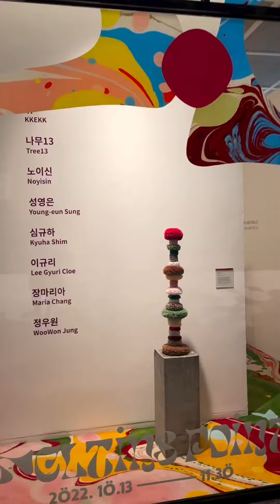하겐다즈와 롯데갤러리와 함께했어요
오랫동안 준비했던 작품을 소개 드립니다.
하겐다즈와 함께한 새로운 성영은 작가의 아트의 세계로 여러분을 초대합니다.
🎨하겐다즈 아트전시 멜팅포인트
▫️일정: 2022년10/13(목)~11/30(수)
▫️시간: 10~19시(백화점 휴점시 휴관)
▫️장소: 롯데백화점 잠실점 월드타워 에비뉴엘 6F 아트홀